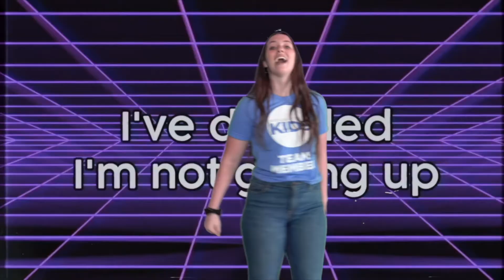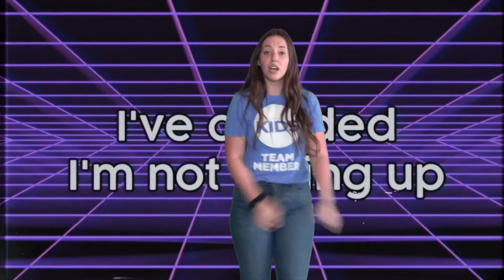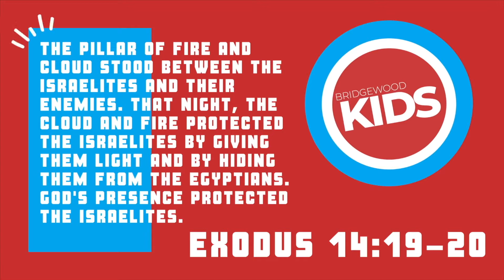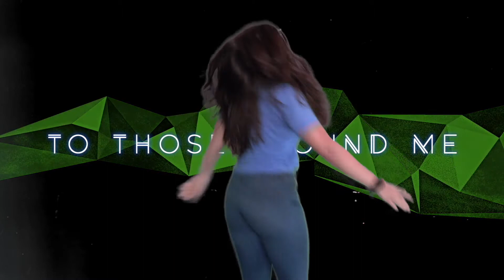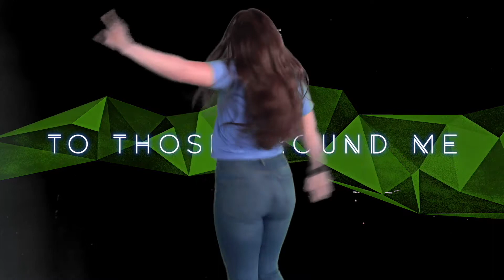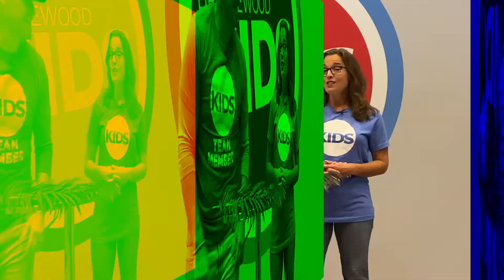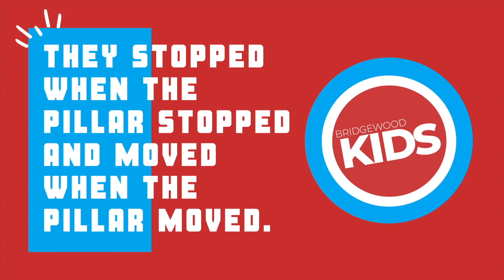BRIDGEWOOD KIDS ONLINE | GOD GUIDES AND PROTECTS | November 11, 2020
Our Next Gen Team of Christine, Taryn and Pastor Dallas LOVE to have fun while illustrating the great stories of the Bible to kids.
Today's Bridgewood Kids Online Experience is all about how God guides and protects! We see this through the lives of the Israelites and their journey through the desert as the pillar of cloud and fire guided them. In every moment, God was either in front of them guiding or behind them protecting.
Tune in to see this action-packed story unfold! This is all played out in an exciting experience that encompasses SO many fun elements! A hilarious and highly competitive donut eating contest (you can play along at home!!), some exciting worship led by Paige, and an interactive lesson!
We'd LOVE to have your kids, grades 1st-4th, join us in-person on Sundays at our Goodrich location at 9 AM or at our Clarkston location at 11 AM!